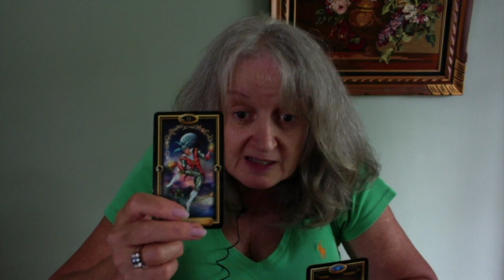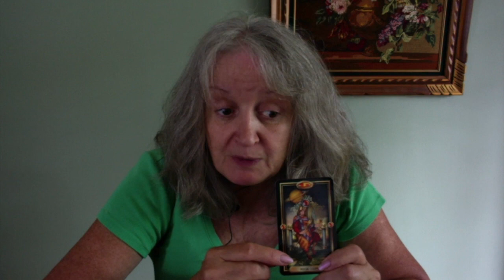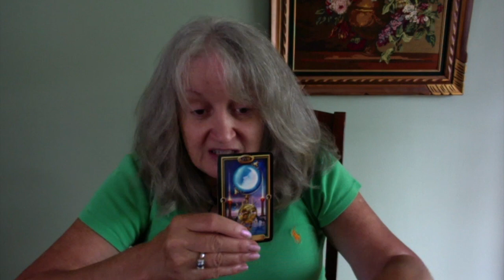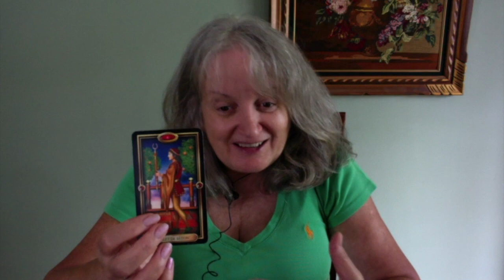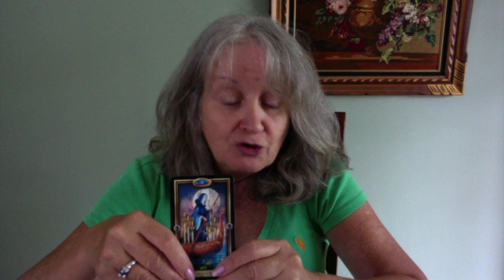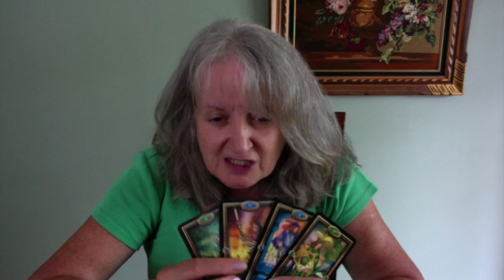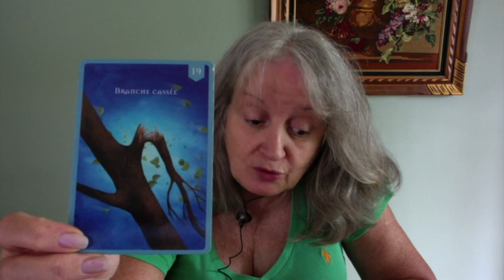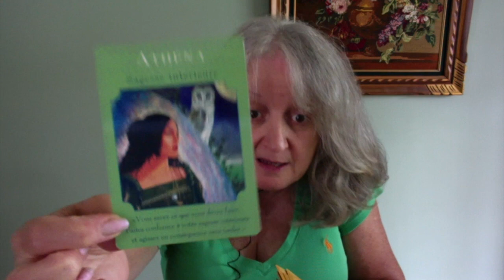Scorpion Août 2020 Donnez-vous le temps, enfin on boucle la boucle la terre a continué de tourner.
À bientôt !

Plume xx